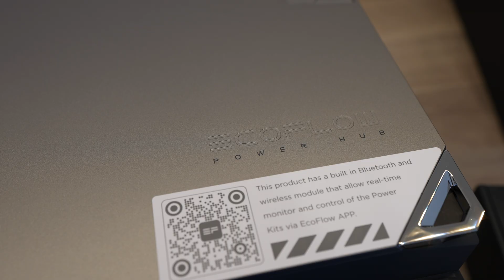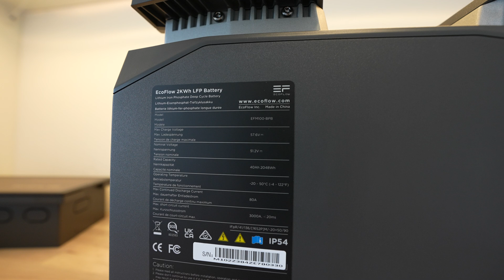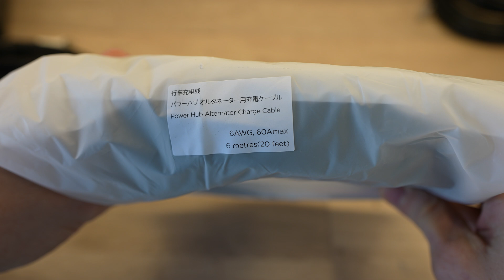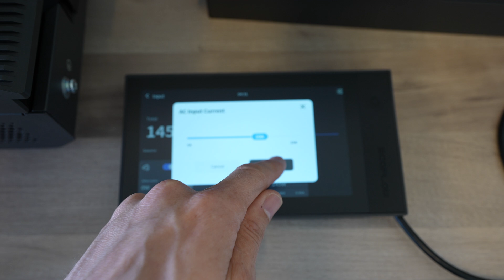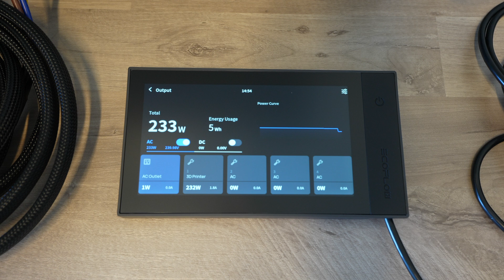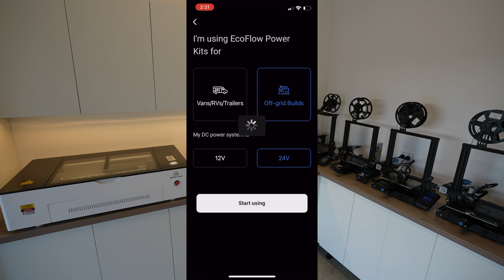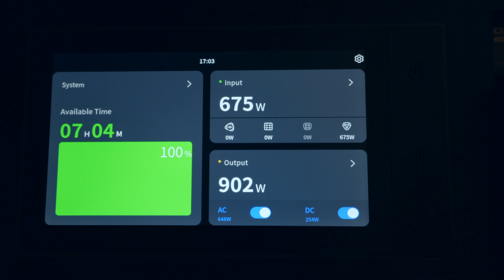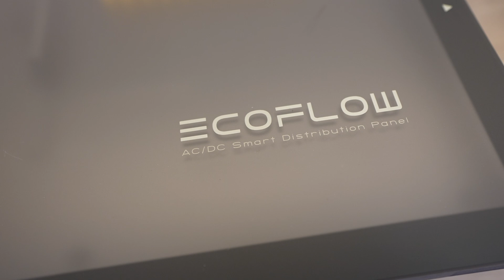I'm Taking My Workshop Offgrid Using EcoFlow Power Kits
In this video, I unbox the new EcoFlow Power Kits system and use it to take my workshop off-gird, allowing me to run my lights, laser cutter and 3D printers overnight using the solar power generated during the day.

ADDITIONAL INFORMATION
The system shown in this video is the Independence Kit (2kWh)

Visit EcoFlow's Amazon Store:
Independence Power Kits
Prepared Power Kits

MY WORKSHOP EQUIPMENT
Creality Ender 3 S1 Pro 3D Printer
TS100 Soldering Iron
Creality Ender 3 V2

CHAPTERS
0:00 Intro
0:43 Unboxing The Power Kits System
4:17 Workbench Test Setup
8:31 Workshop Installation
9:35 Setup Through The App
10:36 Load Test
12:44 Final Thoughts